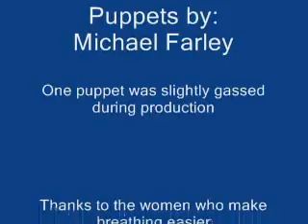THE WIND BENEATH MY SHEETS by Rusty Bottoms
Rusty has found a spoof of the wind beneath my wings(Pinkard & Bowden)